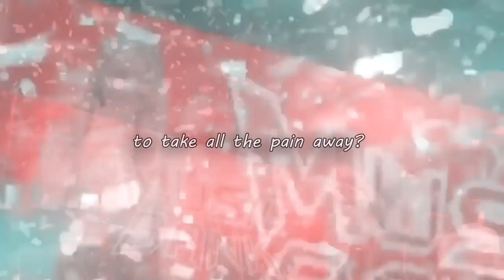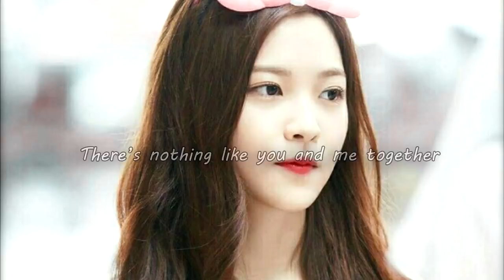Jungri - Nothing Like Us (Jungkook x Yeri)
if you have any songs you would like to recommend for bts x red velvet fmv`s please write bellow

Song : Nothing Like Us  (Jungkook BTS)